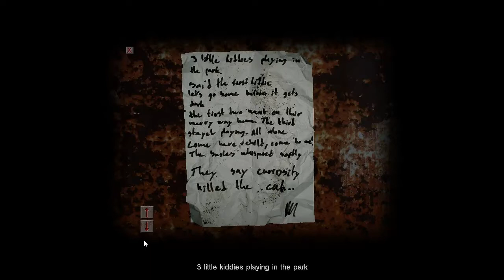Cry Of Fear - Episode 3 - Shiz gets real!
I LOVE THIS GAME :DDDDD! Drop me a like please guys it means the world to me :0